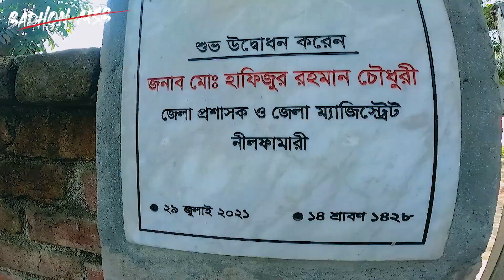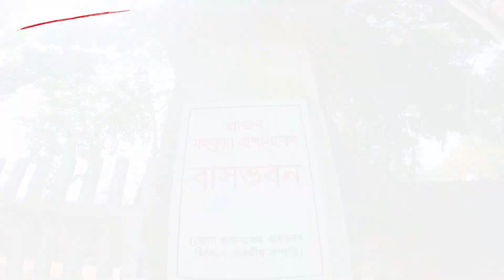নীলফামারী নীল কুঠি